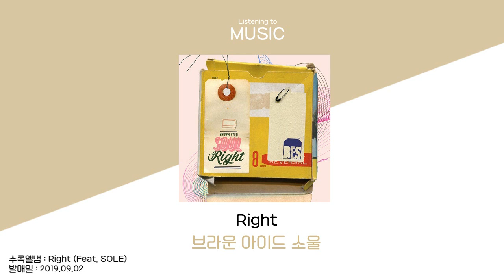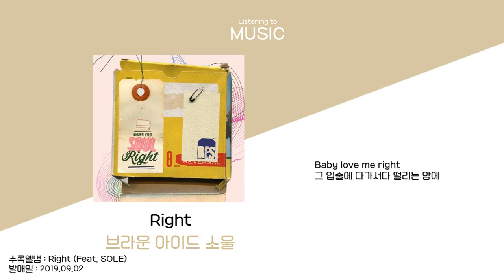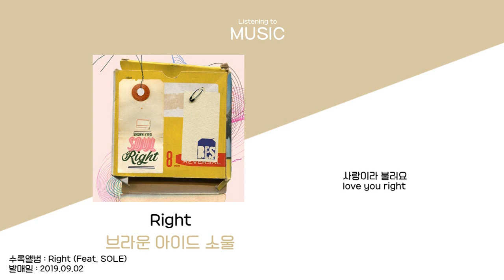ㅣ1시간ㅣ브라운 아이드 소울 (Brown Eyed Soul) - Right (Feat. SOLE)ㅣ가사ㅣ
아티스트 : 브라운 아이드 소울 (Brown Eyed Soul)
장르 : R&B/Soul
작사 : 브라운 아이드 소울 (Brown Eyed Soul)
작곡 : 브라운 아이드 소울 (Brown Eyed Soul)
편곡 : 나얼, 전홍준
수록앨범 : Right (Feat. SOLE)
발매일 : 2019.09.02